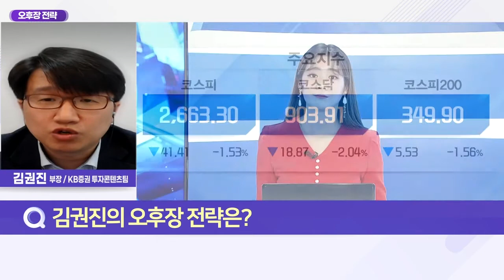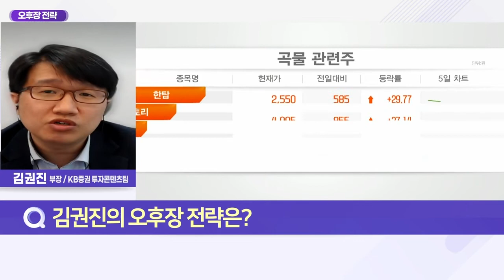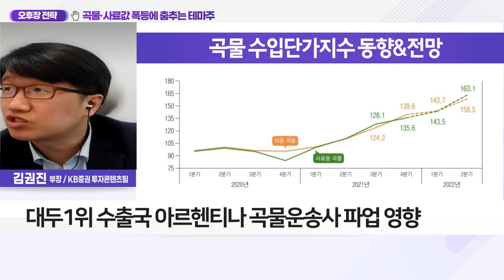한일사료(005860)... 곡물·사료값 폭등에 춤추는 테마주_오후장 전략 (20220425)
Q. 곡물·사료 가격 폭등 장기화에 웃는 관련주는?
- 러-우크라 전쟁 장기화에 수입 곡물 가격 상승
- 수입 곡물 가격 6개분기 연속 상승 지속
- 올해 2분기 수입 곡물 가격 10% 상승 전망
- 우크라 사태 및 국제유가 등 겹악재 작용
- 대두 1위 수출국 아르헨티나 곡물 운송사 파업 영향
- 사료·곡물 관련주: 한일사료·고려산업·한탑

- 우수한 생산역량 확보
- 신규 영업망 확대 및 매출 신장 기대
- 사료주 관심에 5일간 시총 3,800억 증가
- 사료값 인상 → 실적 개선 기대감